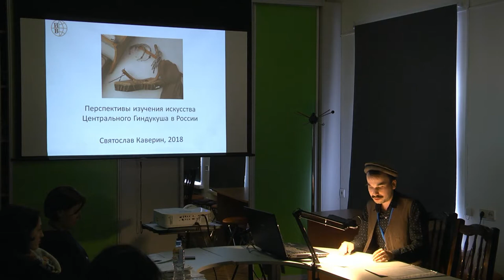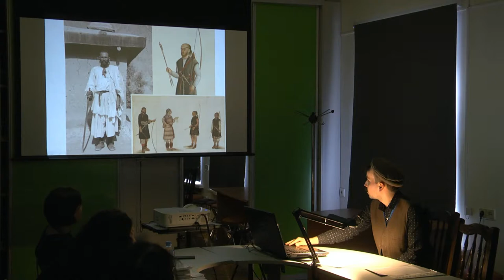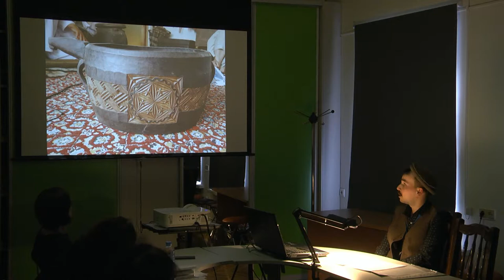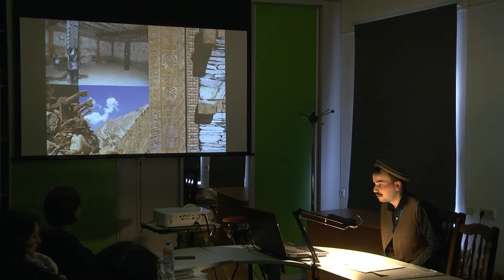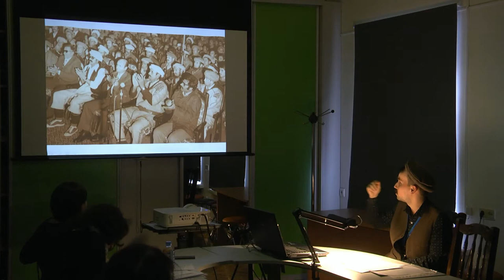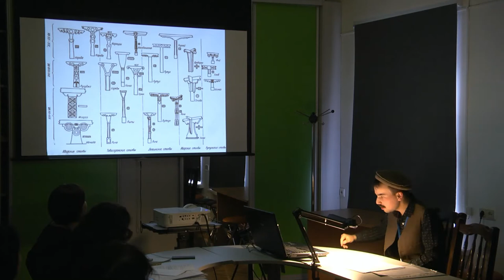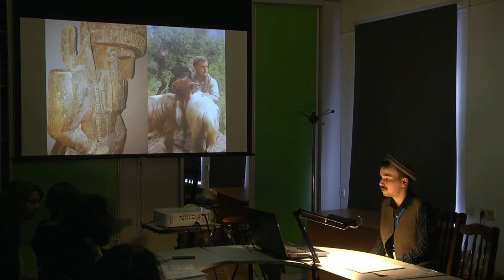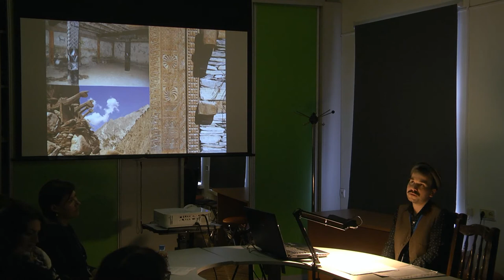"Перспективы изучения искусства Центрального Гиндукуша в России" (ГМВ, 13.02.2018)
Каверин Святослав Игоревич, независимый исследователь (г. Москва)

Международная научная конференция «Проблемы изучения восточных коллекций» – к 100-летию Государственного музея Востока.

Представляется важным обратиться к наиболее интересным особенностям культуры народов региона Центрального Гиндукуша, говорящих на дардских и нуристанских языках, с которыми иноязычные соседи сохраняют ряд общих субстратных черт в искусстве, фольклоре и быту. Мусульмане пришли на Гиндукуш в VII в., обращая маздеистов, буддистов, индуистов в ислам. Старые традиции сохранялись в Кафиристане – труднодоступных горных районах, населённых языческими племенами. Исламизация завершилась в 1896 г. утверждением власти кабульского эмира над областью, получившей новое название Нуристан («страна света»). Однако за немусульманским населением этого региона закрепилось название кафиры, изначально обозначающее для мусульман «неверных». И сейчас на прилегающей территории Пакистана часть народа калашей сохраняет аутентичную религию, хотя случаи перехода в ислам представителей разных поколений нередки. Наследие доисламской эпохи охватывает весь Гиндукуш. Антропоморфные изображения – статуи божеств и героев и намогильные фигуры предков – сохранялись только у горцев (кафиров), и только для них характерно использование мебели. В архитектуре, прикладных ремёслах, традиционном костюме прослеживаются общие для горных народов этого региона элементы. Анализ таких взаимосвязей позволяет судить об их этногенезе и реконструировать элементы материальной и духовной культуры их предков. Поэтому актуально и важно ввести в научный оборот данные о быте и ремёслах горцев Гиндукуша. Первыми европейцами, описавшими культуры Кафиристана, были англо-индийские офицеры и британские исследователи XIX в. После периода изоляции, в 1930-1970-х гг. комплексные экспедиции проводились учёными из стран Европы и Советского Союза. Афганские исследователи рассматривали проблемы религии, фольклора, истории, политики, местных языков. В работах современных российских исследователей «кафирский» материал обычно привлекается как сопутствующий при сопоставлении культурных особенностей индоиранских народов. Исключение составляют недавние публикации Г. Дж. Даушвили по истории южного Кафиристана. Коллекции нуристанских предметов представлены в ведущих мировых музеях. В 1963 г. Н. А. Кисляков описал уникальную коллекцию в собрании МАЭ РАН, полученную в результате обмена с Датским национальным музеем в Копенгагене. В её составе сельскохозяйственные орудия, одежда, утварь, мебель, оружие, музыкальные инструменты и ритуальные предметы. За рубежом значительные собрания находятся в музеях Кабула, Пешавара, Лондона, Оксфорда, Парижа, Осло, Орхуса, Вены, Мюнхена, Берлина, Торонто и частных собраниях. В настоящее время в Афганистане для полевых исследований доступны районы Кабула, Панджшера, Паруна, а также области проживания язычников-калашей, где традиционные предметы по сей день используются в быту.